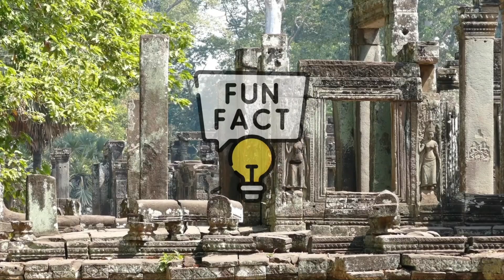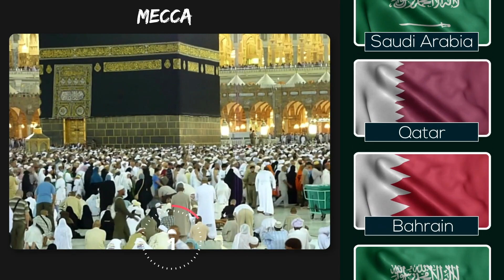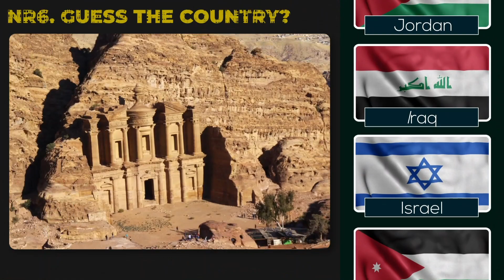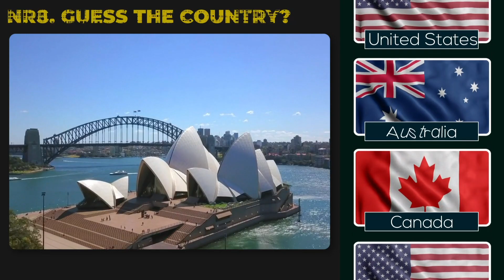Guess The Country by Popular Places (Part 6) | Flag Quiz Challenges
Can you guess the country by popular places ?
This video is part three if you want to see part 1 please go to this link:

By this country quiz you will find how good your knowledge is about the different popular places around the world. Along with this country quiz you will also get to know some fun fact about these popular places.

this video includes popular places like Bridge of sighs, mecca , petra and many other places around the world.